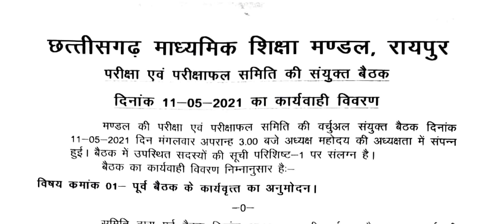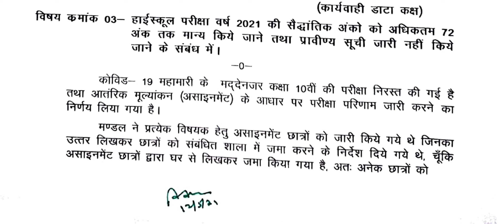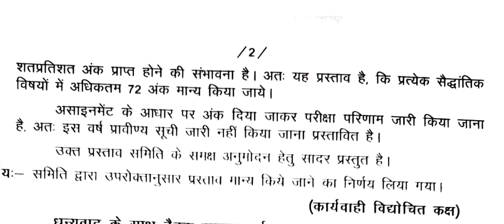CGBSE Exam 2021, छत्तीसगढ़ बोर्ड कक्षा 10वीं 72 Max Marks, टॉप लिस्ट जारी नहीं होगा, CG Board